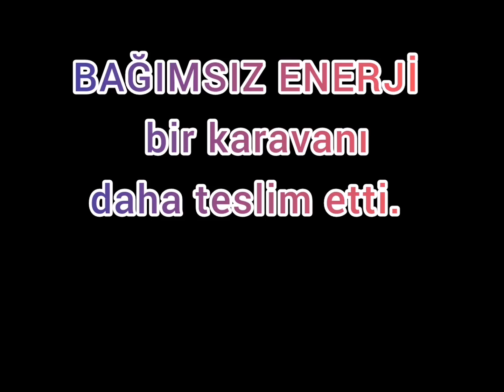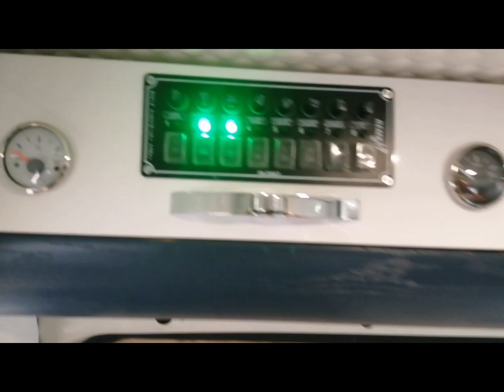MALATYA'DA KARAVAN İMALATLARIMIZ DEVAM EDİYOR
Balıkesir'den Murat hocamızın karavanını yapıp teslim ettik. Malatya'da karavan imalatı ve benzer ihtiyaçlarınız için arayın görüşelim.

BAĞIMSIZ ENERJİ
Tecde Mh. İsmet Paşa Cd. No: 214 Yeşilyurt / MALATYA

Mustafa TERCAN
Elektrik Elektronik Mühendisi